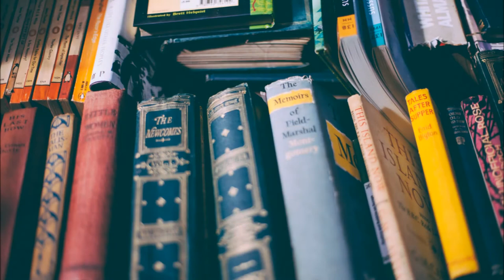The Story Cauldron Podcast: Episode 04 - Jurassic Park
From lawyers on toilets to children plummeting from the sky, we're plumbing The Story Cauldron in this episode to see how tales of death and destruction function as more effective warnings than...well, just warnings. You'll hear talk of Shelley's Frankenstein, Bradbury's A Sound of Thunder, Verne's The Island of Doctor Moreau, and John McClane fighting dinosaurs; your life has found its way to one of our absolute favorite movies - Jurassic Park.

for show notes and recommended links!